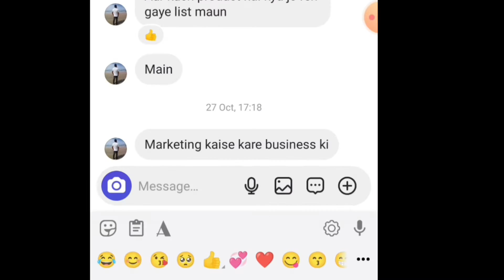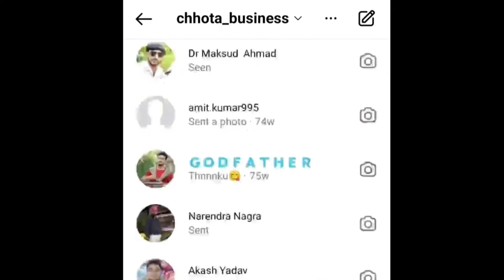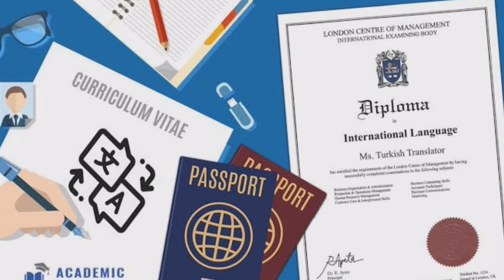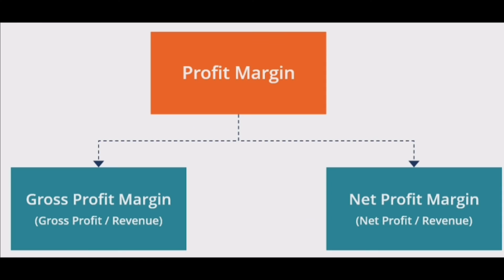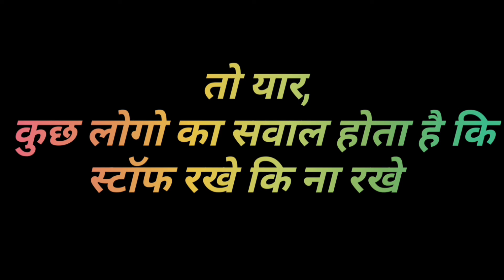Electrical Shop kaise khole, How to start Electrical shop, Dukaan me kya rakhe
बिजली की दुकान कब खोले, bijli ki dukaan kaise khole, bijli ka samaan kaha se bu
How to start electrical shop business,

Timestamps:-

00:12  Paint shop me kon sa saman rakhe👇

00:15  Hardware shop business basic stock list

00:25 Dukan ka basic stock kya hota hai
00:48  paint ki dukaan
01:00 Hardware ki dukaan

01:10 इलेक्ट्रिकल की दुकान कैसे खोले
01:20 Electrical shop budget decide
01:30 Electrical shop Location
02:07 Shop interior design and decoration, rake counter, chair
02:15 Electrical shop license and documents
02:20 Gst required for electrical shop
02:50 Udyam Registration 👇
03:15 Electrical shop profit margin
 03:28 Investment for Electrical shop
03:50 Electrical material kaha se khareede
04:26 Staff for shop
04:41 basic stock list for electrical shop ( dukaan me ka kya rakhe👍)
05:00 Subscribe